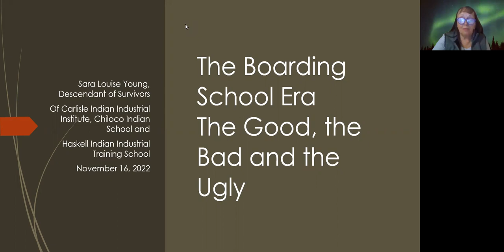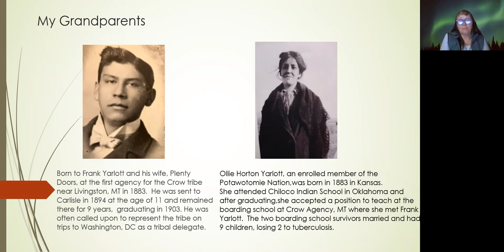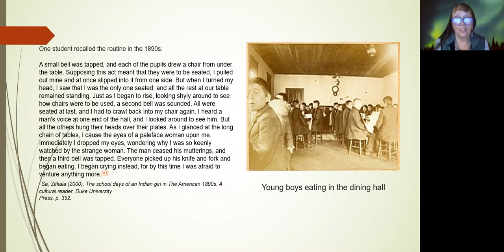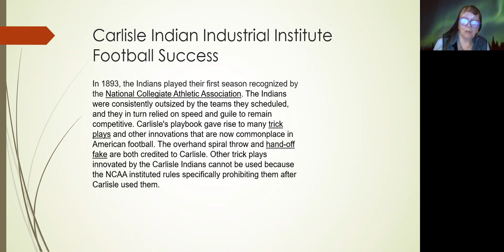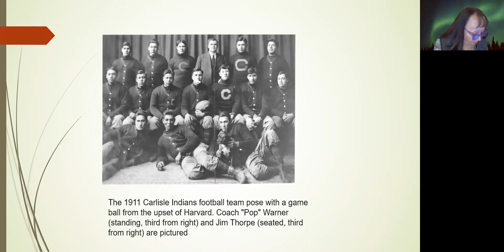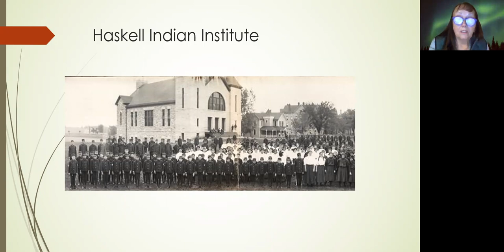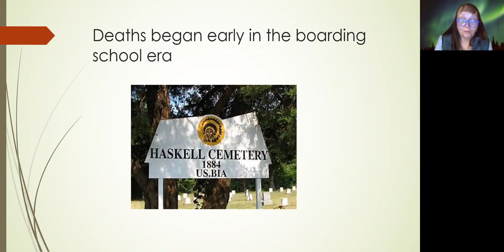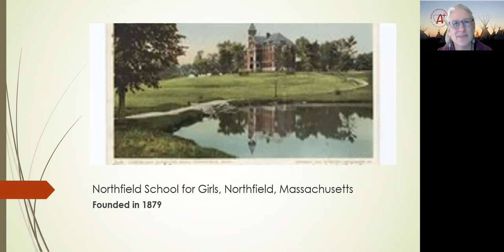Boarding School Era: The Good, Bad, and Ugly with Sara Young (Indian Boarding Schools, 11/16/22)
Indian Boarding Schools: From History to Healing Webinar Series
November 16, 2022 The Boarding School Era: The Good, The Bad, and The Ugly - Sara Young

Trigger Warning: This video contains graphic and honest depictions of boarding school experiences  that some may find triggering and/or troubling.

The purpose of this series is to provide an in-depth exploration of the Boarding School era, and its history and implications. The intention behind the series is to build background knowledge and provide a context for both the inter-generational trauma and the resiliency of many tribal individuals in both the US and Canada. Each session is 90 minutes long and educators can earn two renewal units for each webinar they watch. A renewal unit survey must be completed for each webinar watched, see below for link.
Captions automatically generated